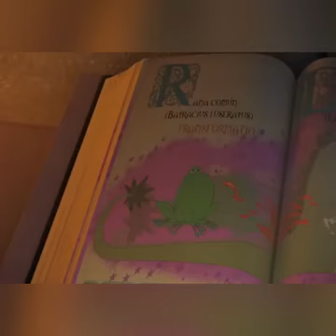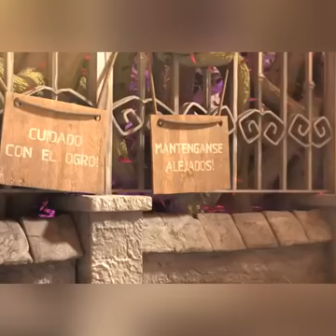Cildein cratun video -11/ শিশুদের কার্টুন বিডিও - ১১